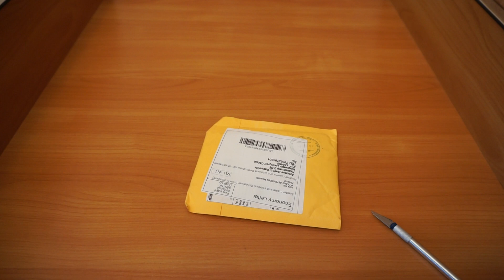Чехол для DOOGEE F3